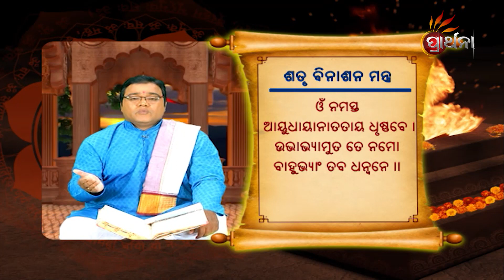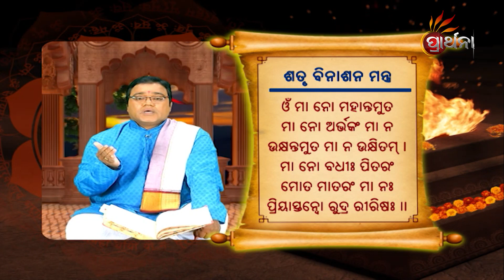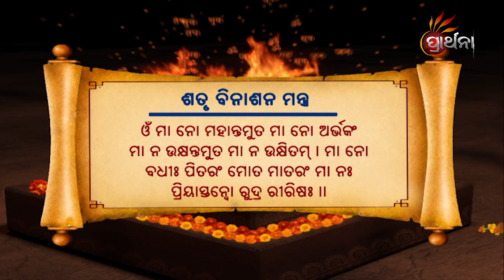ଶତ୍ରୁ ବିନାଶନ ମନ୍ତ୍ର ...| Mantra Mahima | EP 88 |11th Aug 2022| Prarthana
ଶତ୍ରୁ ବିନାଶନ ମନ୍ତ୍ର ...
ଆମ ଧର୍ମରେ ପ୍ରତ୍ୟେକଟି ମନ୍ତ୍ରର ମହତ୍ତ୍ୱ ଅଛି, ମହିମା ଅଛି ଏବଂ
ସବୁ ଉଚ୍ଚାରଣରେ ଉପକାରିତା ମଧ୍ୟ ଅଛି, ସେଇ ମନ୍ତ୍ର ସବୁର ମହତ୍ତ୍ୱକୁ ନେଇ ଆମର ଏକ ନିଆରା କାର୍ଯ୍ୟକ୍ରମ
''ମନ୍ତ୍ର ମହିମା" |